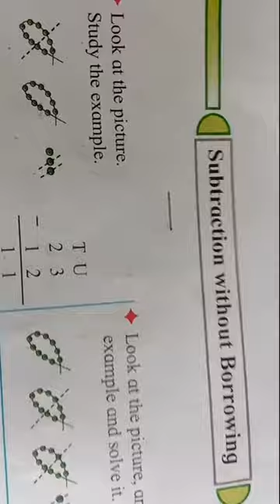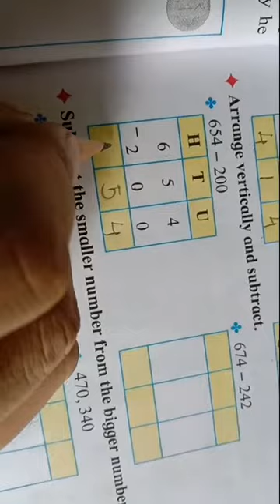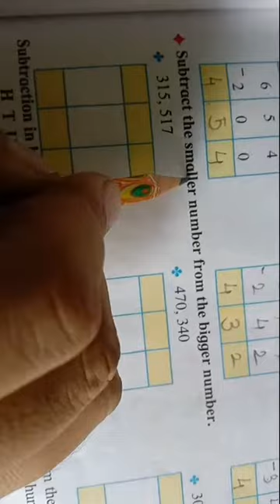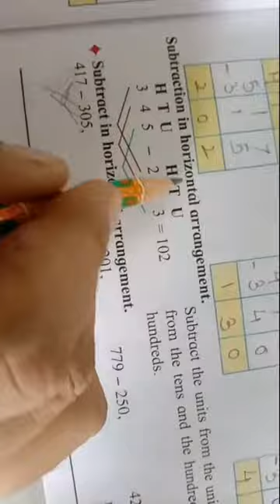Arrange vertically and subtract... Std 3rd.. (Sub- Maths)